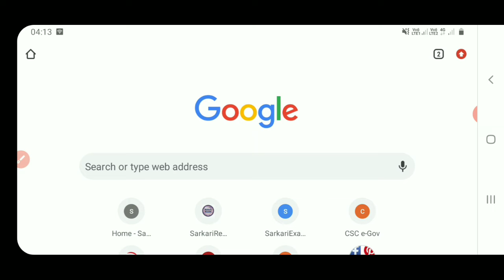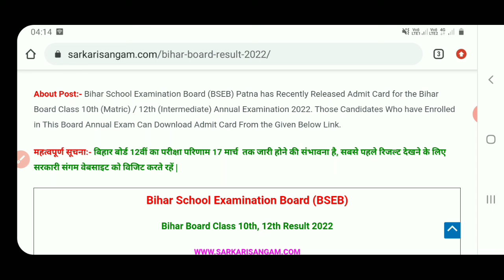bihar board result kab aaega | bihar board result 2022 | bihar board ka result kab tak aayega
Best Budget Youtube Setup:-👇👇👇
Bavkground Green Colour light
Ring Light